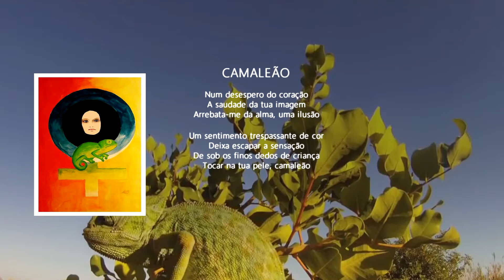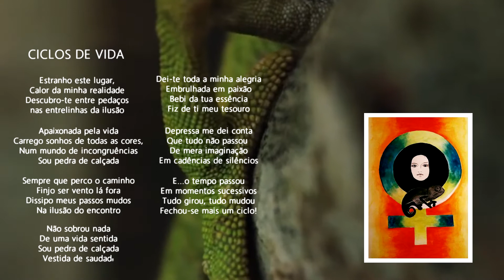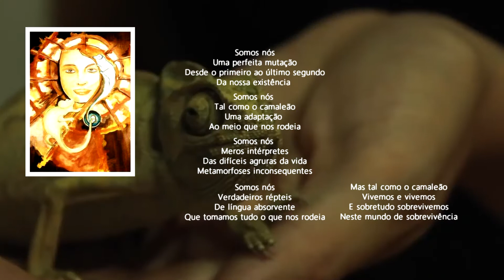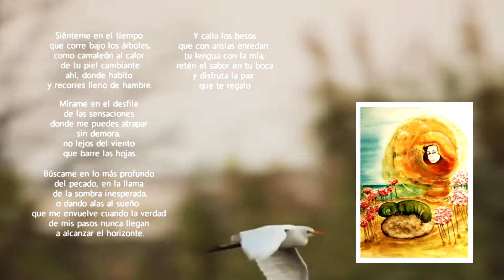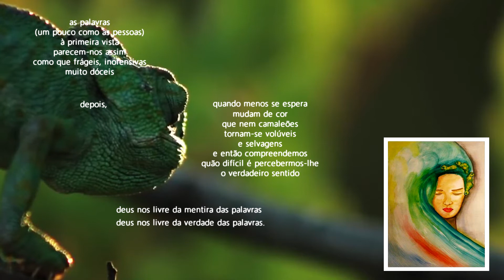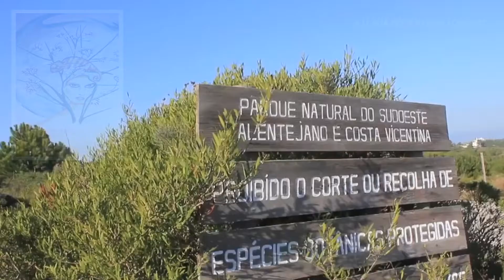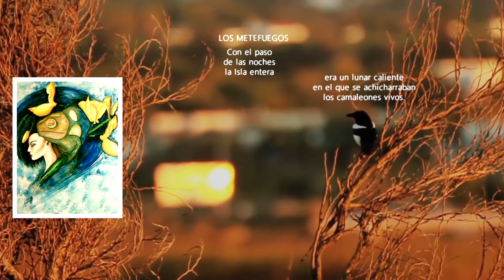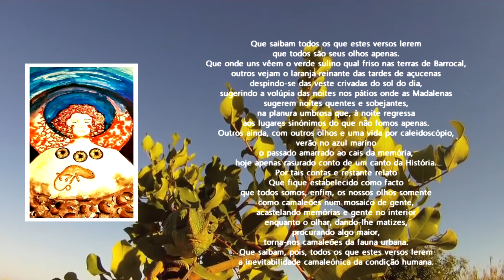Ciclos de Vida – Camaleão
No quadro das comemorações no seu 23° aniversário, o Centro Ciência Viva do Algarve inaugurou no dia 4/8/2020 a exposição temporária de pintura «Ciclos de Vida – Camaleão», de Maria Manuela Santos com poemas de vários Poetas do Guadiana. Fica aqui uma montagem vídeo produzida por Angel Blanco, com as pinturas da artista e a vozes dos Poetas do Guadiana.